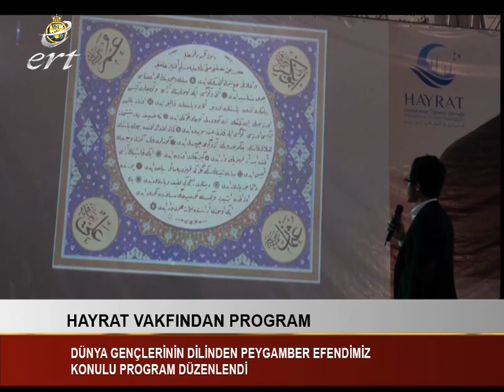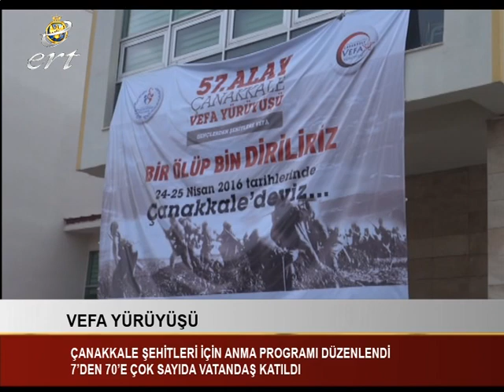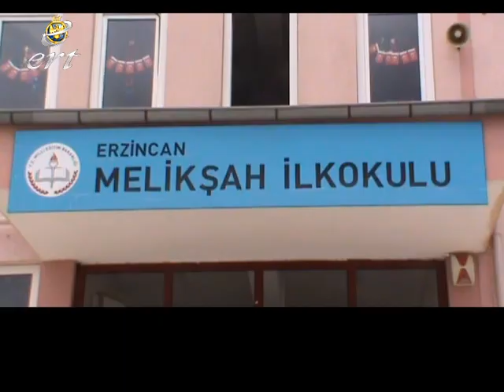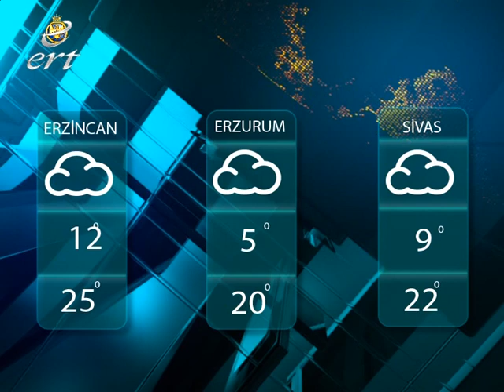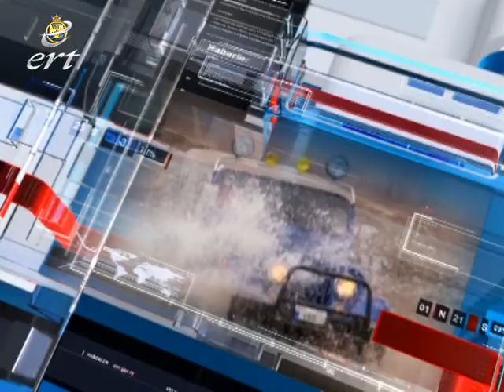25 NİSAN 2016 ERT ŞAH TV HABERLER